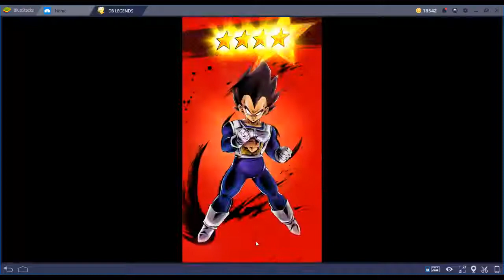Dragon Ball Legends - Chilled